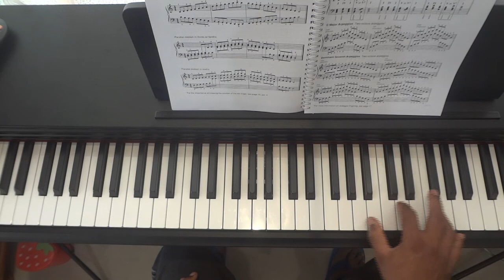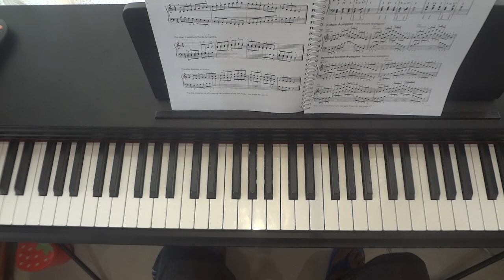Chords, Arpeggios, Inversions And Octave Playing In One Lesson.|Malayalam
Learn Chords And Arpeggios In One Lesson And Play Effectively In Chord Inversion And Octave Practice In The Same One Lesson.
This Is The Link For Chord Inversions And Octave Practice.